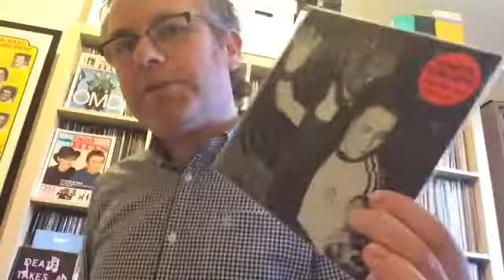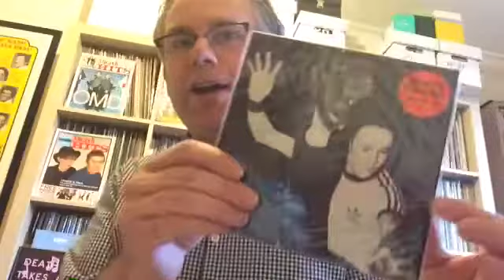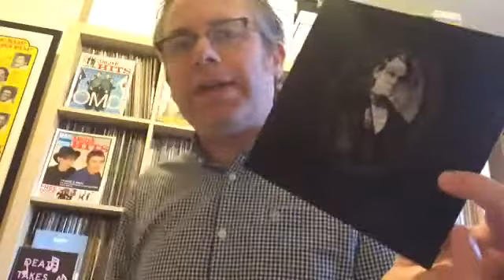Five Deep Digs: Rob Walker Contest Entry